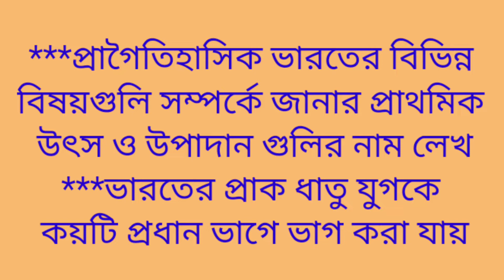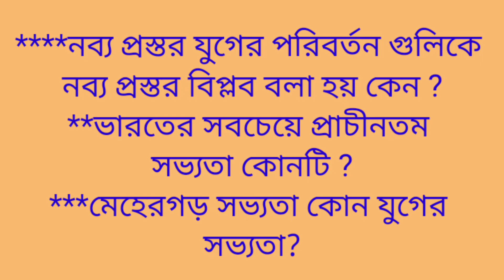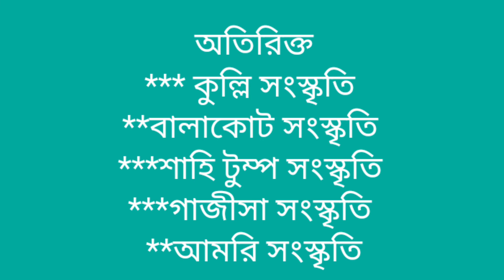B U 1st Semester History Honours Suggestions Marks 2/BA Semester 1 History ( H)Suggestions Marks 2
ABM Education
Madhyamik

*B.U History Honours and General Suggestions all Semester.

*BU Geography Honours and General Suggestions all Semester.

*BU Sanskrit Honours and General Suggestions all Semester.